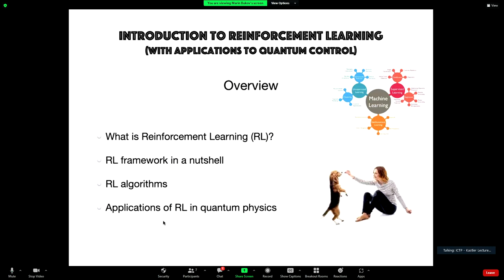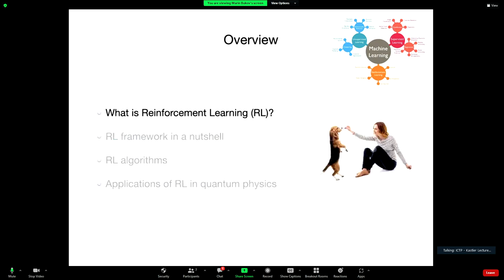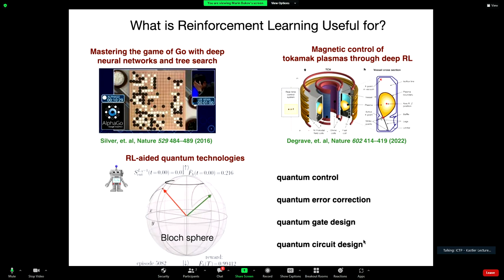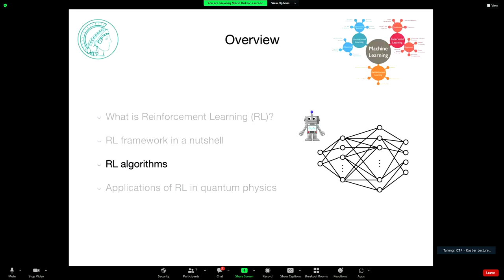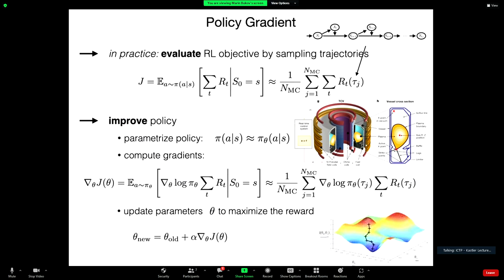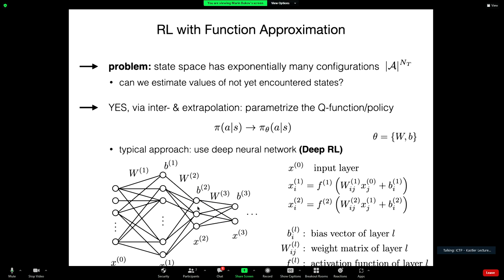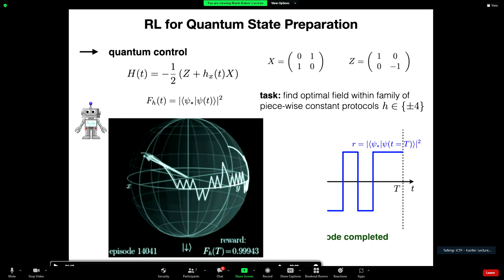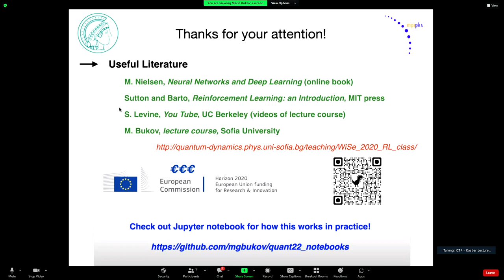Introduction to Deep Reinforcement Learning with applications in Quantum Control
Speaker: M. BUKOV (MPIKS Dresden)